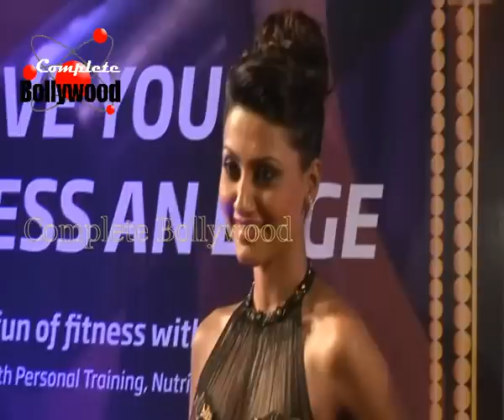TV Celebs glitter on the Red Carpet of 7th Boroplus Gold Awards Part 1